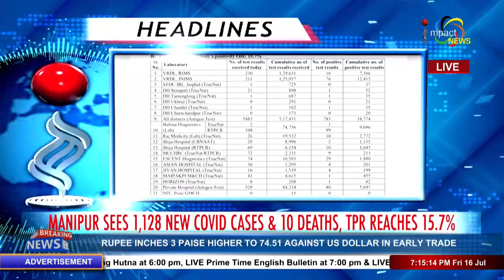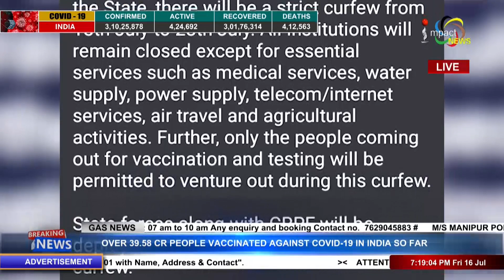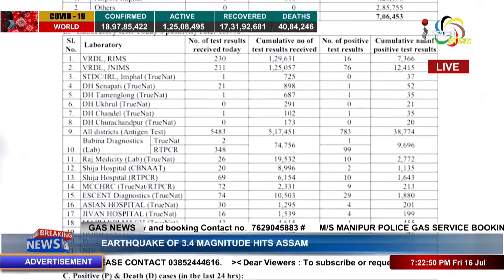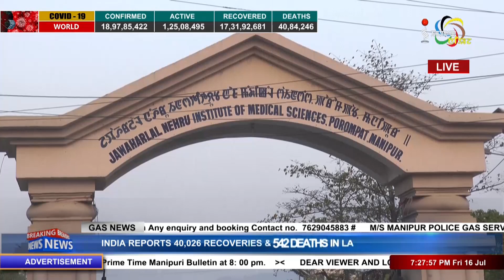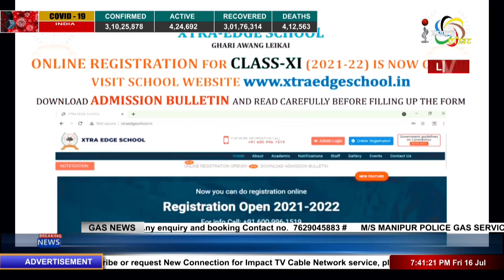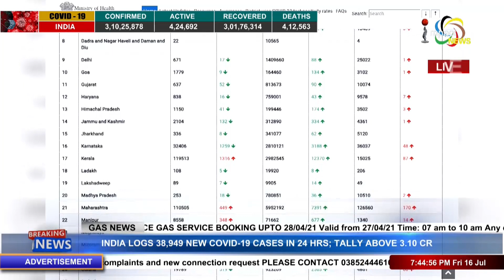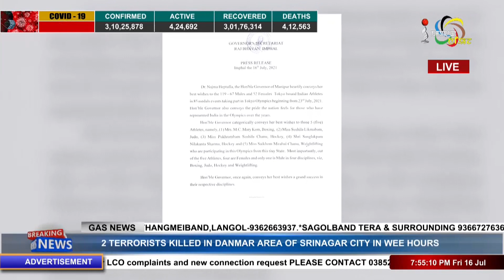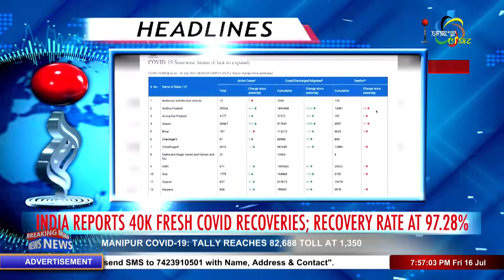Impact News English 7PM 16 July 2021